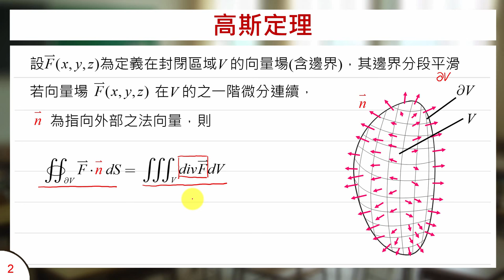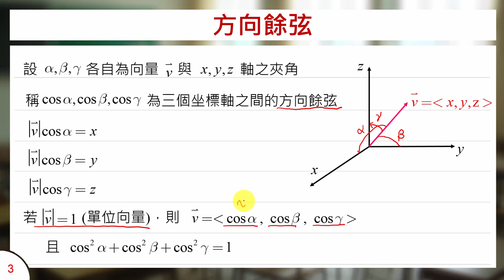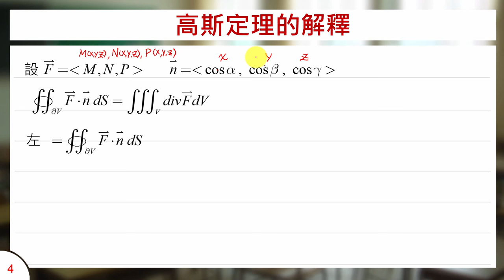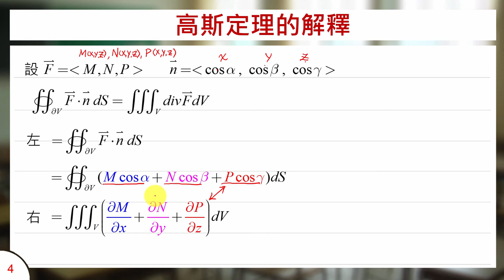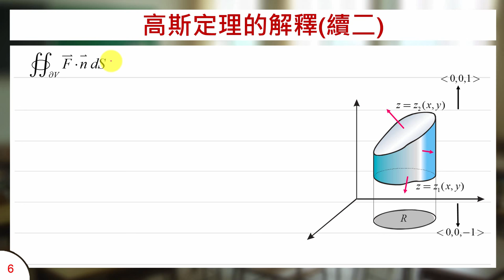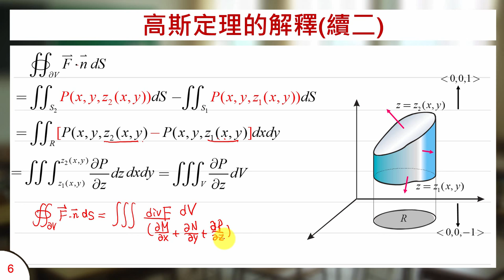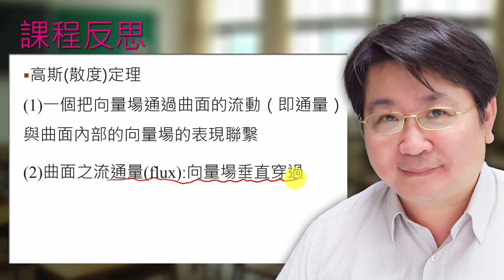高斯定理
課程簡介：高斯定理內容與定理證明的解釋
課程難度：■■■■□
適合對象：大學一年級
授課教師：李柏堅
製作單位：中華科技大學 遠距教學組
製作人員：林文博 李宗祐